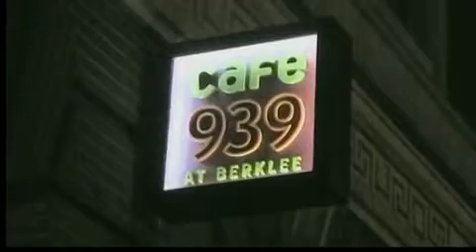Basic Black: A Look at Bruce George, a Poet for the Stage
Basic Black contributor sat down with legendary urban poet Bruce George to discuss his work, his life, and being Black in America.